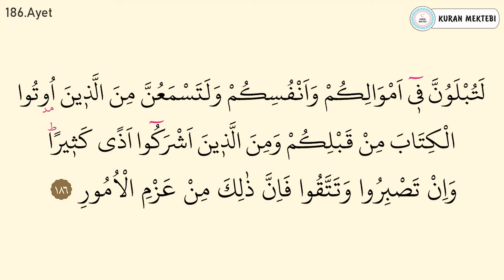Al İmran suresi ezberle 10 tekrar 184-186 ayetler (Al imran suresi 25.sayfa ezberle)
al imran suresi ezberle 10 tekrar Mishary Rashid al Afasy videomuzda, al imran suresi ezberlemek için hazırlanan, al imran suresi ezberleme 10 tekrar şeklinde oluşturulmuştur, al imran suresi her ayet 10 tekrarlıdır bu şekilde. al imran suresi 25.sayfa ezberle bölümündedir. ayrıca al imran suresi 25.sayfa oku arapça veyahutta al imran suresi 25.sayfa dinle yapabilirsiniz.

Memorize Surah al imran with 10 repetitions Mishary Rashid al Afasy. This video, which is prepared for memorizing the Surah al imran, and surah al imran page 25 learn surah al imran has been prepared in the form of memorizing the Surah al imran with 10 repetitions. memorize surah al imran page 25 videos. This is how you can memorize Surah al imran. Each verse of Surah al imran has 10 repetitions. . The second page memorization of Surah al imran is also in this section. Memorize the 25th page of Surah al imran 10 repetitions. surah al imran each verse repeated 10 times to help easy memorization. surah al imran full text arabic